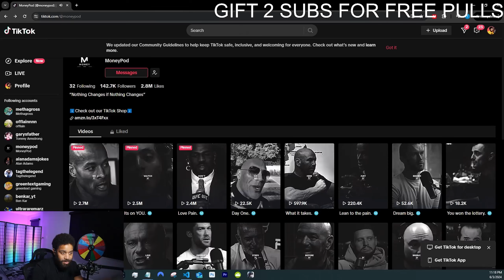Will The Yinlin Double Banner Kill Wuthering Waves?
Yinlin Double banner drama
Yinlin Pity from Jiyan
Does Wuthering Waves pity carry over

                          🔥 MY LINKATREE 🔥